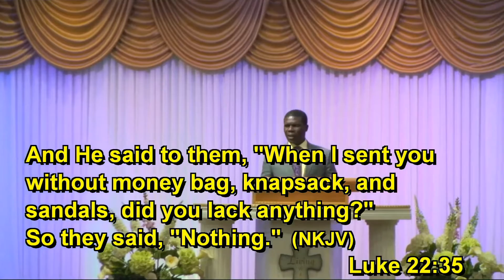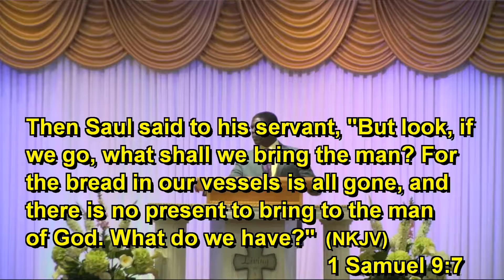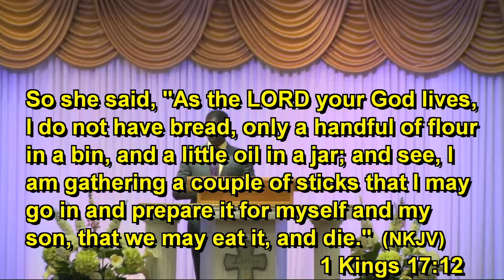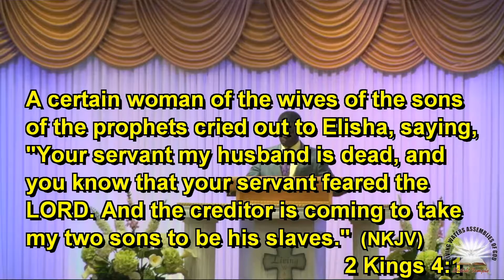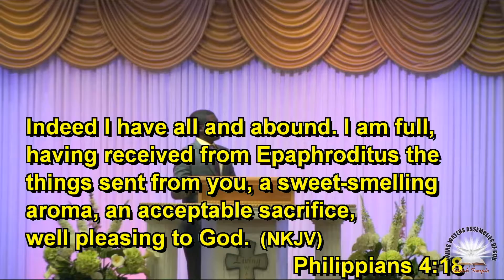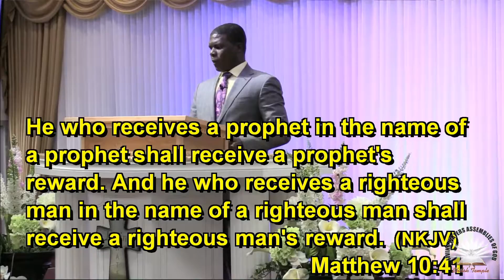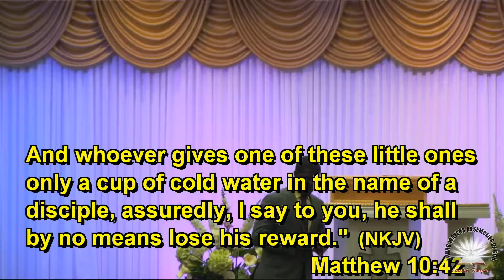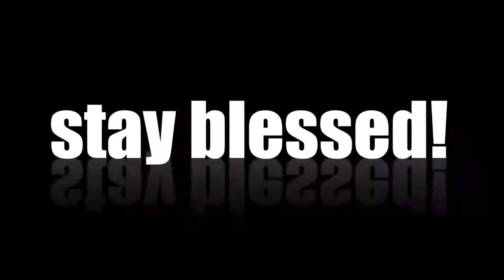Provoking A Father's Blessings (Snr.Pastor Tony Nyanzu) // Sunday, March 13, 2016